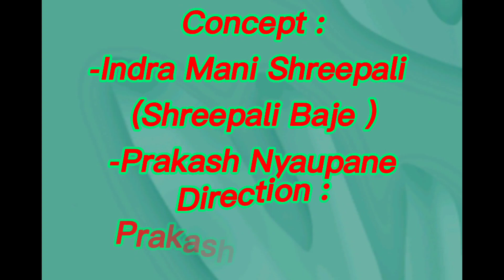बेकुफ बाउ VS छोरो | Lockdown Special Comedy Vines | Ft.Prakash Nyaupane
बेकुफ बाउ VS छोरो | Lockdown Special Comedy Vines | Ft.Prakash Nyaupane | Madalu Entertainment |